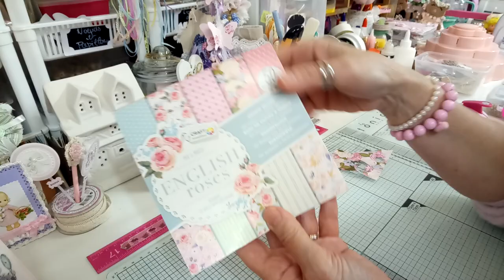TUTO GUIRLANDE PAPILLON, AVEC LES DIES ACTION